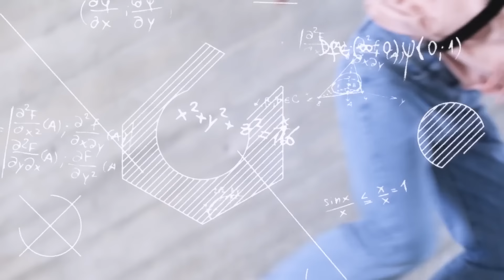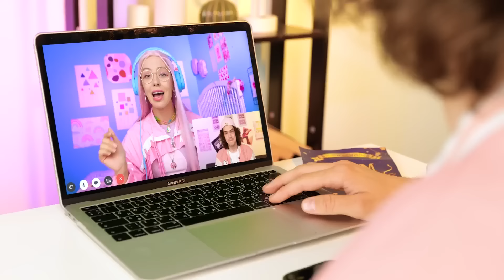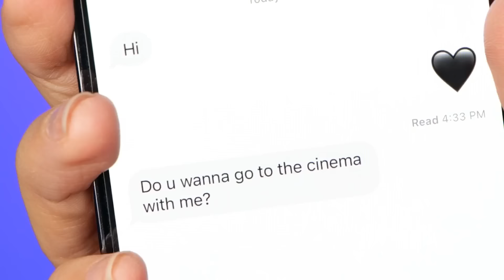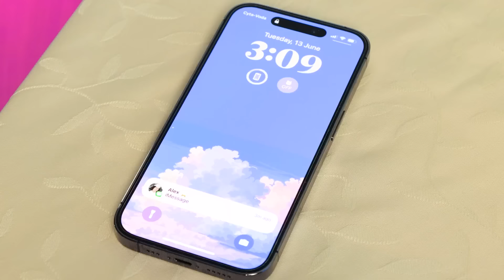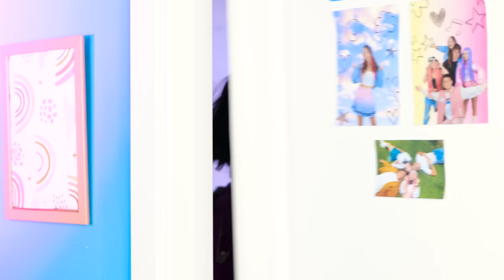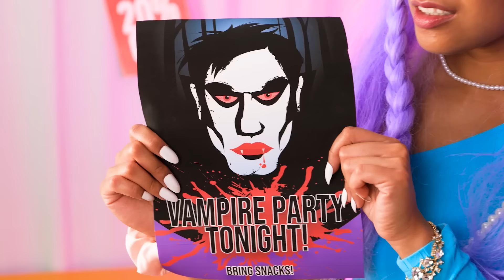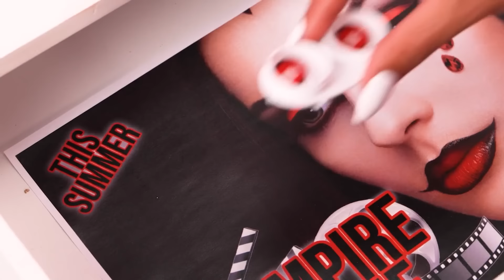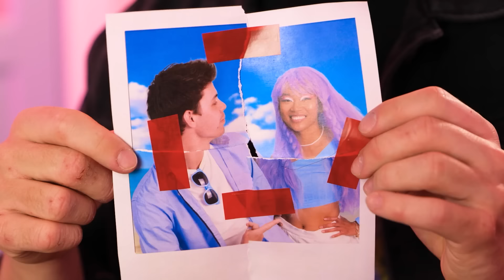I Fell In Love With VAMPIRE || Bad Boy VS Good Girl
Welcome to the coziest vampire haven! 🦇🏰 An open invitation for night dwellers and mystery enthusiasts. Let's unveil the curtain of vampires' secret abode in our new video! 😈💉